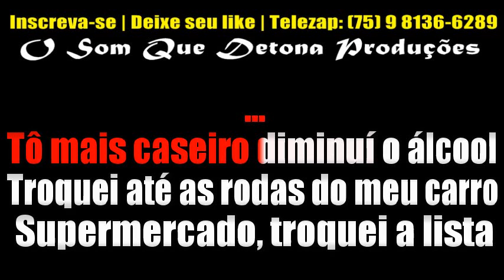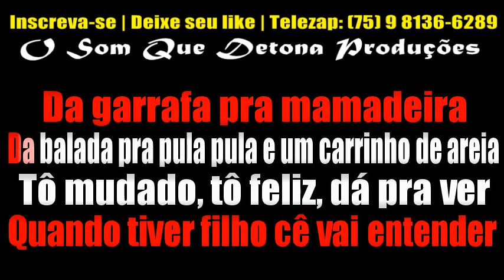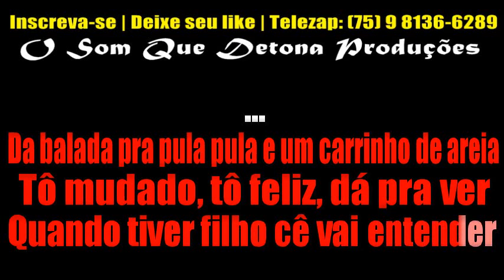KARAOKÊ DE ARROCHA - CARRINHO DE AREIA